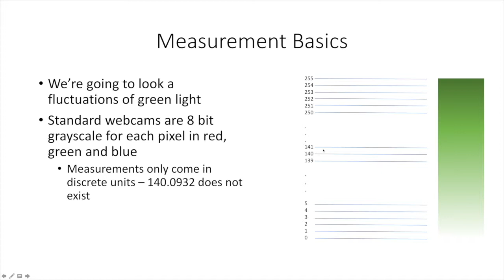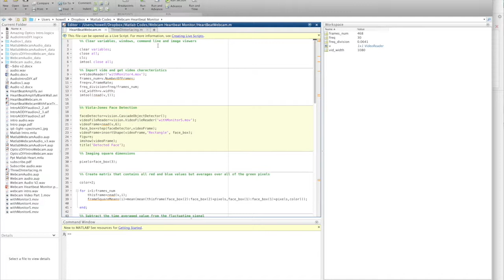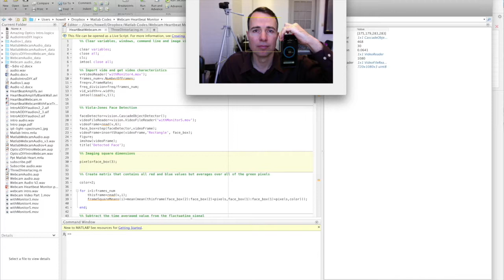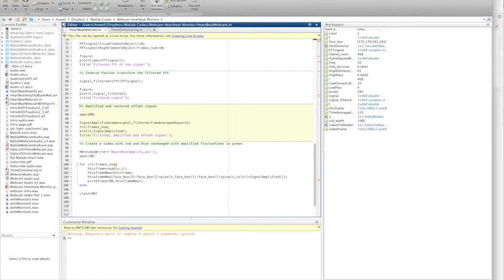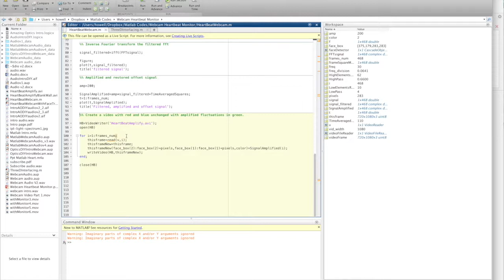Webcam Heartbeat Monitor with Matlab Code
This is a Matlab tutorial for how to turn a webcam into remote heartbeat monitor